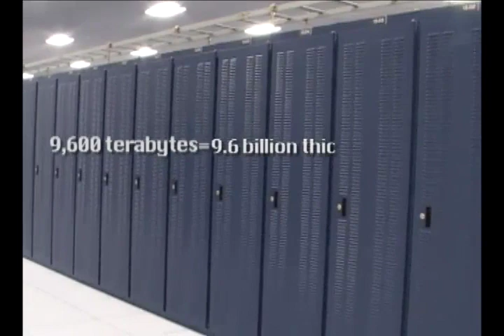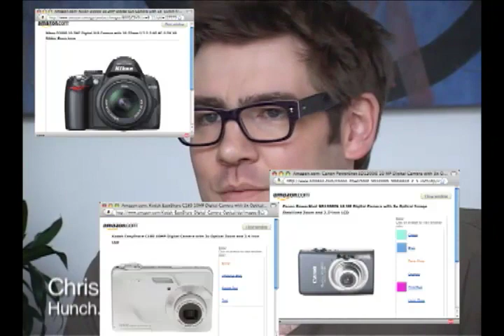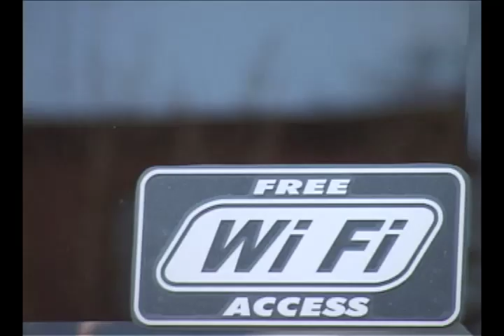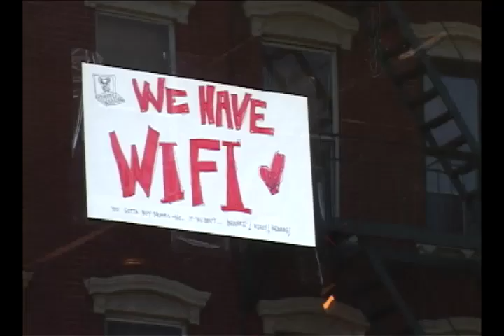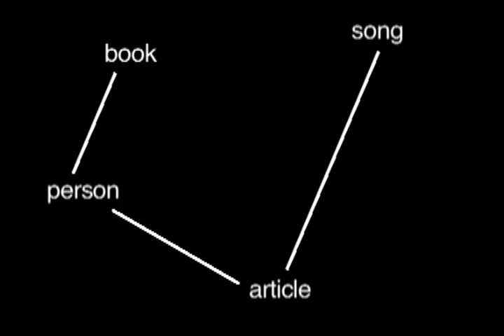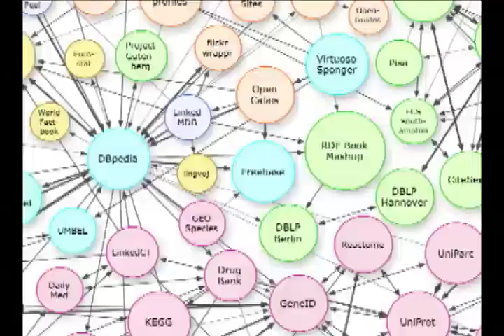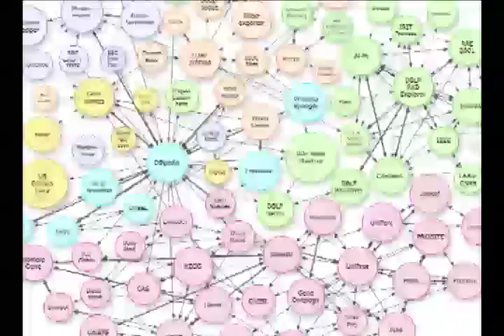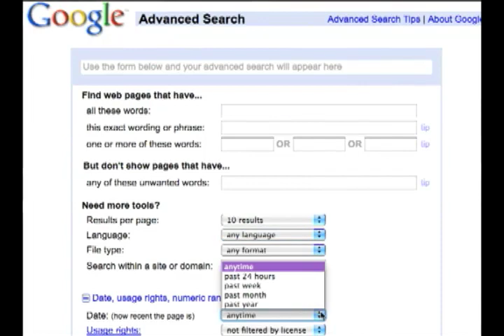Web 3.0 part 1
A documentary by Kate Ray (kateray.net)
The Problem
The Vision
The Critics